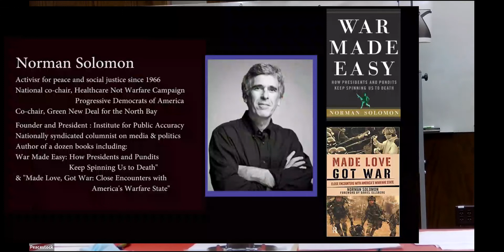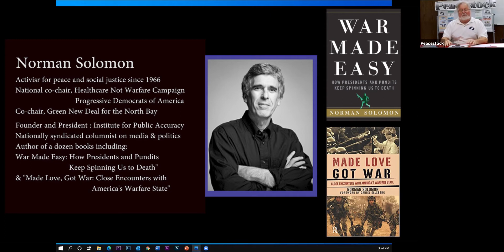Peacestock 2020 Keynote Speaker Norman Solomon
Peacestock 2020 Keynote speaker Norman Solomon.  Norman Solomon is an American journalist, media critic, antiwar activist, and former U.S. congressional candidate. Solomon is a longtime associate of the media watch group Fairness & Accuracy In Reporting (FAIR). In 1997 he founded the Institute for Public Accuracy, which works to provide alternative sources for journalists, and serves as its executive director. Solomon's weekly column, "Media Beat", was in national syndication from 1992 to 2009. More recently Solomon focused on his 2012 congressional campaign in California's 2nd congressional district. He attended the 2016 Democratic National Convention as a Sanders delegate